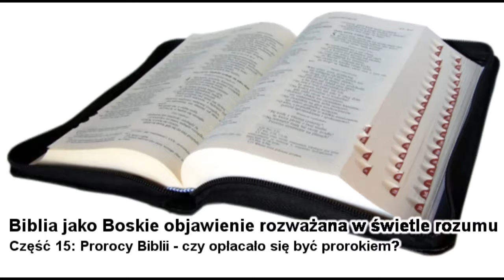Biblia Bożym objawieniem [#15] Prorocy Biblii – czy opłacało się być prorokiem?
Przechodzimy do kolejnego wątku tematycznego i w kolejnych odcinkach przypatrzymy się ogólnemu charakterowi proroków Biblii oraz ich świadectw, zaczynając od tego, czy – z ludzkiego punktu widzenia – opłacało się być prorokiem, oraz skąd się w ogóle brali prorocy?